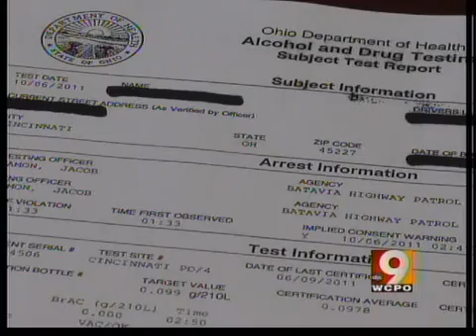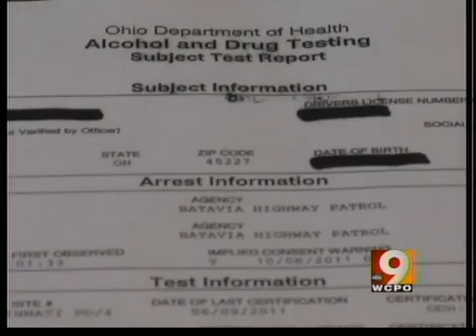Intoxilyzer 8000 machine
Cincinnati attorney found discrepancies on the portable machine's alcohol readings.